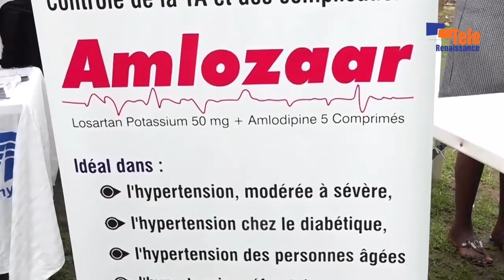Les insulines contre le diabète sont aujourd’hui disponibles et gratuites (Dr David Nzirubusa)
Le diabète est une maladie chronique pernicieuse et silencieuse, raison pour laquelle il faut se faire dépister régulièrement. Un appel de Dr David Nzirubusa, directeur adjoint technique du Programme national intégré de lutte contre les maladies chroniques et non transmissibles. Un appel qu’il a lancé le samedi 11 novembre lors d’une séance de dépistage du diabète. Dr David Nzirubusa mentionne également que personne ne devrait avoir peur de se faire soigner puisque les insulines sont aujourd’hui disponibles et gratuites. Le Burundi célébrera avec les autres pays du monde entier la Journée internationale de la lutte contre le diabète ce mardi 14 novembre.